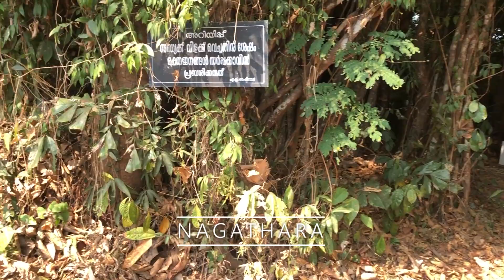Exploring The Hidden Beauty of North Kerala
Sri Chirakkakavu Bhagavthi Temple-ശ്രീ ചിറക്കക്കാവ്  ഭഗവതി ക്ഷേത്രം